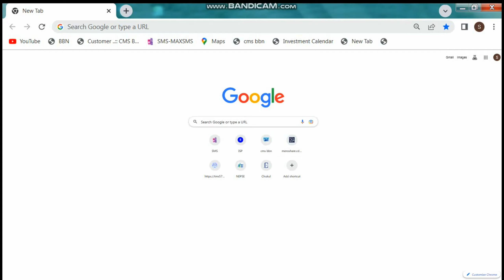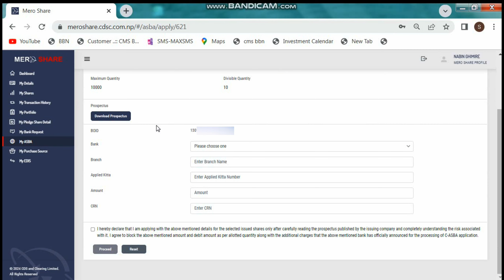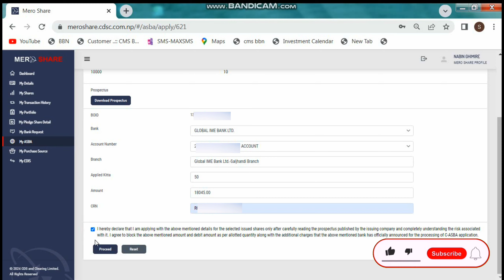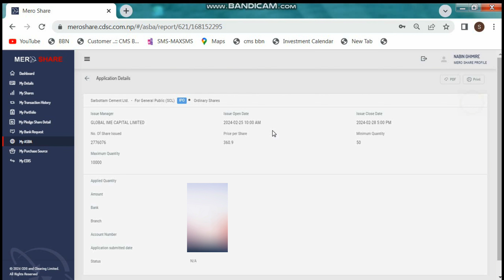how to apply sarbottam cement ipo local | how to apply ipo in nepal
Hello everyone, welcome to Tech Nabin Channel. You can see all the things related to Tech in my channel. For example, you can watch videos related to Excel Tips, Microsoft word Tips and Share Market, unboxing, YouTube Tips and Technical knowledge. Have a nice day everyone"🙏🙏
HelloHello